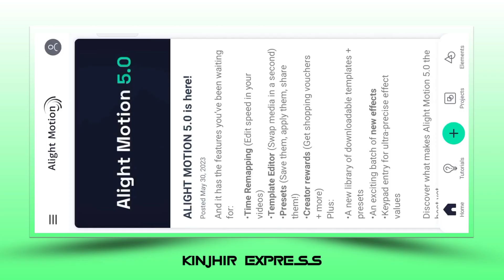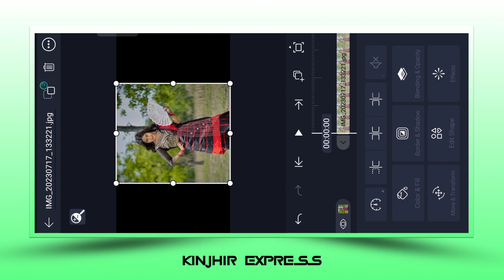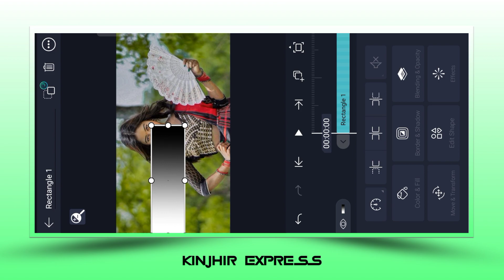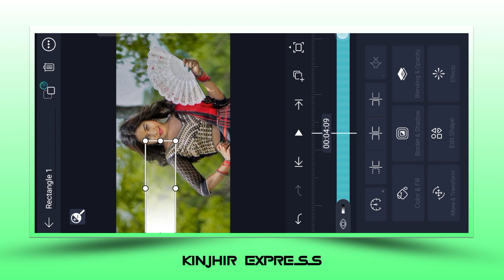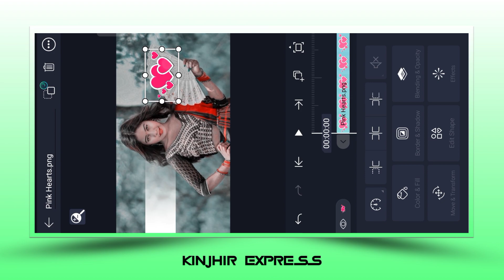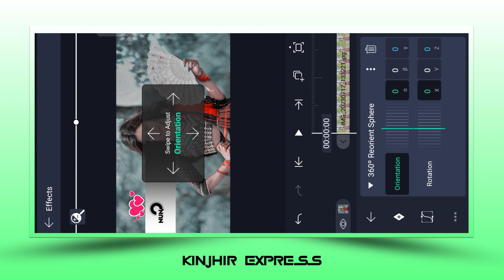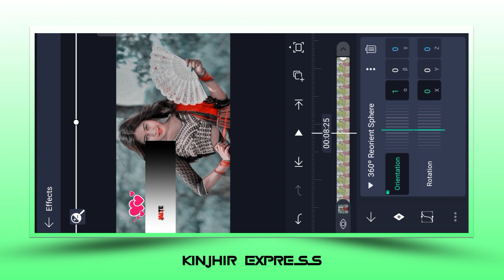Santali RGB Colour New Whatsapp Status Video Editing 2023 ll Alight Motion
✡️ Material download